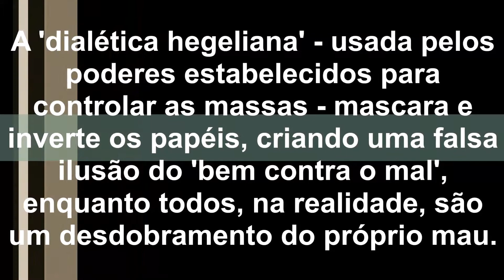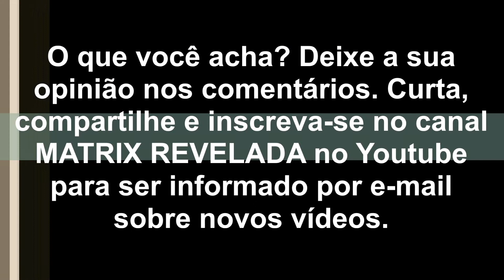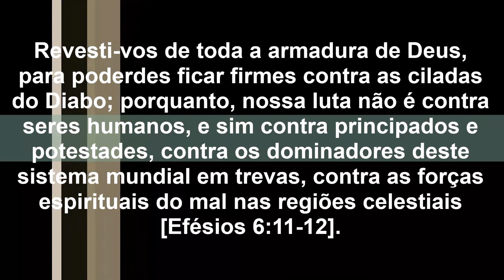MATRIX Reloaded - Neo e o Oráculo: O que cada um representa?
▓▓▓▒▒▒░░░ LEIA A DESCRIÇÃO DO VÍDEO ░░░▒▒▒▓▓▓ Prezado(a) amigo(a), se você aprecia o conteúdo de Matrix Revelada e sente-se tocado(a) em seu coração a apoiar este projeto, você pode ajudar através das seguintes opções:

2. Mercado Pago [valor fixo de R$ 10,00 por doação]

3. APOIA.se [patrocínios a partir de R$ 5,00]

4. Banco do Brasil: Ag.: 4550-0 | C/C: 9337-8

A sua contribuição será imensamente apreciada.

Outras formas de contato c/ Matrix Revelada::

1. Matrix Revelada no Facebook

2. Matrix Revelada no G+

|| ESTUDE E COMPREENDA A BÍBLIA! ||

Quem é Neo na realidade? E o(a) Oráculo, o que é realmente? As opiniões aqui expressas visam servir com um estímulo à discussão da temática apresentada pela trilogia Matrix.

Obs.: 'Re-uploaded' com uma pequena modificação no texto.